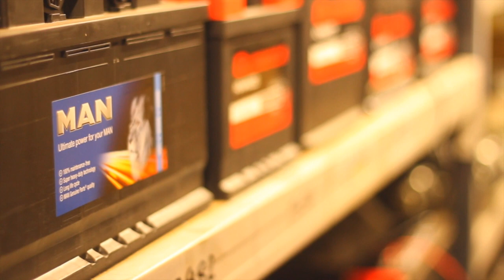GAME 12 | Gainsborough Trinity 1 Radcliffe 1 | Highlights - 25/09/21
Local lad, Lewis Butroid, opened the scoring, with his first for his home town club. But the Holy Blues were pegged back in the last minute, courtesy of a sublime Bobby Grant free-kick to earn ten man Radcliffe a share of the spoils at the Gainsborough Martin & Co Arena.